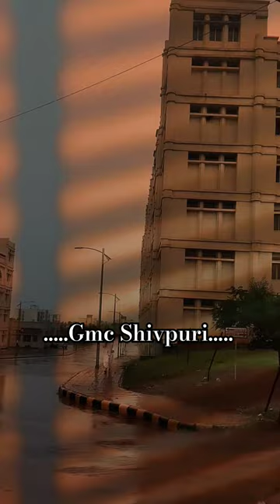government medical College Shivpuri # Shivpuri medical College# medical college status#gmc Shivpuri